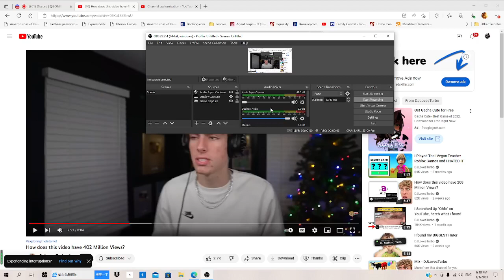Christmas guy is just single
this guy need therapist